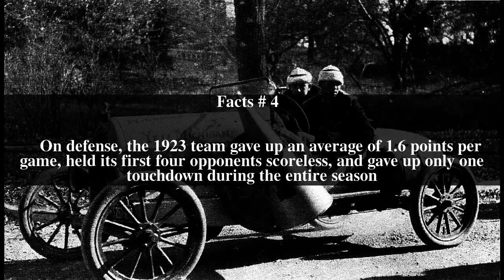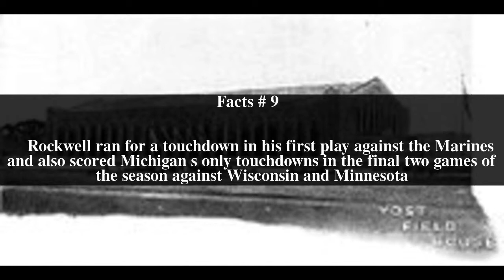1923 Michigan Wolverines football team Top # 11 Facts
1923 Michigan Wolverines football team Top # 11 Facts